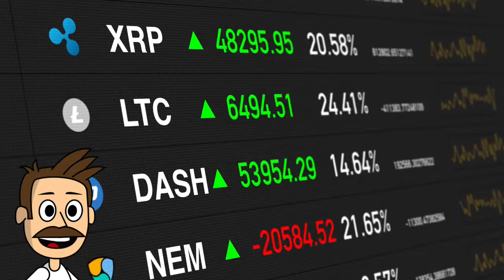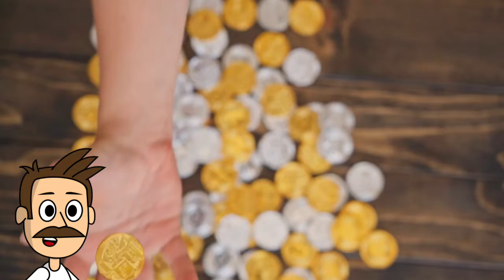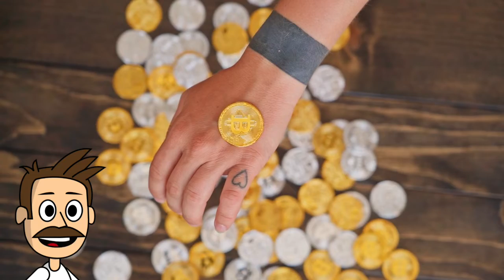What are the risks and benefits associated with investing in wETH crypto?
What is the Price of wETH Crypto?